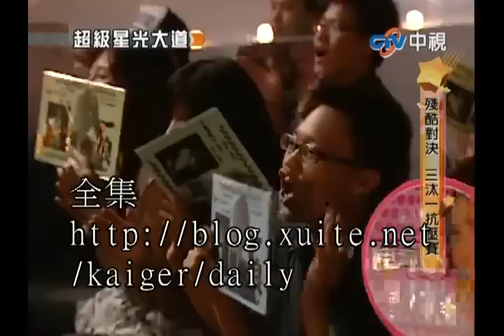超級星光大道 20101029 pt.27/29 陳廷婷-你不在